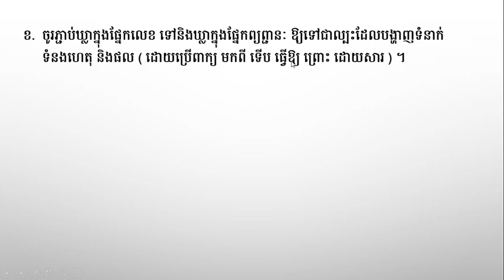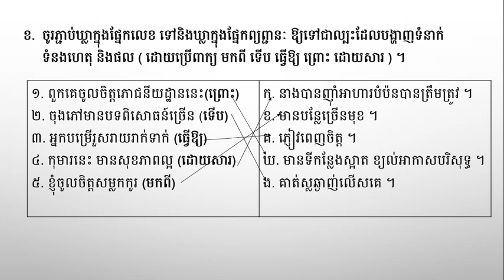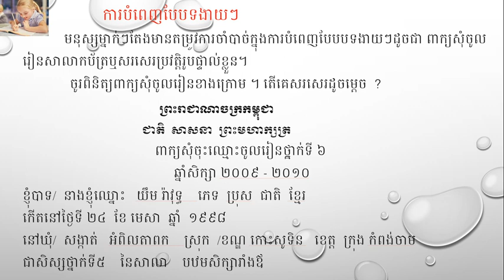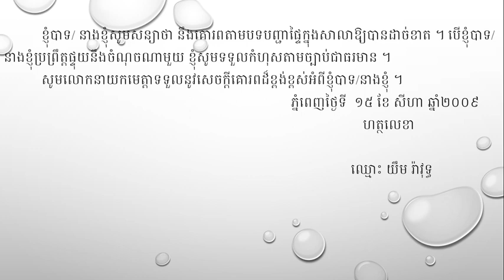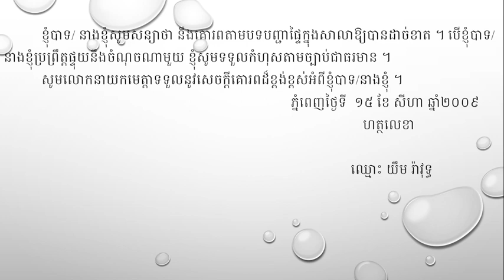WNS-Khmer G4 lesson 7 ភាសាខ្មែរថ្នាក់ទី៤ មេរៀនទី៧ ម្ហូបអាហារខ្មែរ 2021 06 09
មេរៀនទី៧ (សំណេរ) ការបំពេញបែបបទងាយៗ